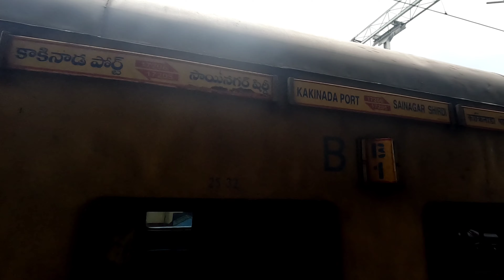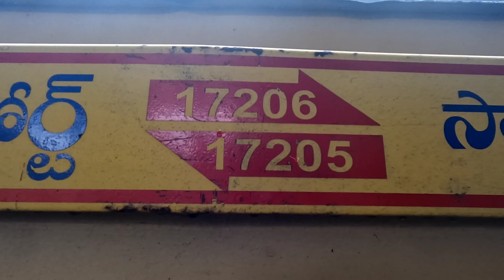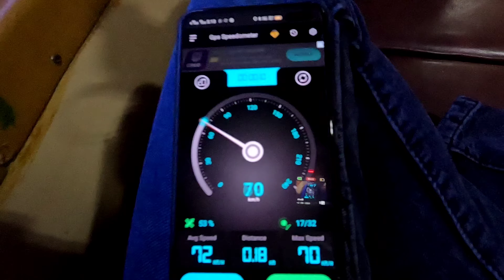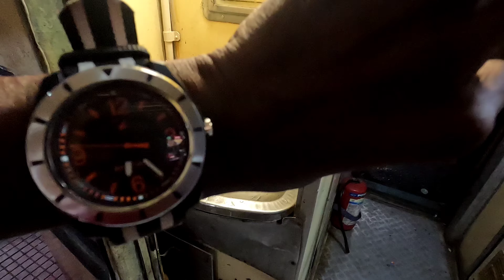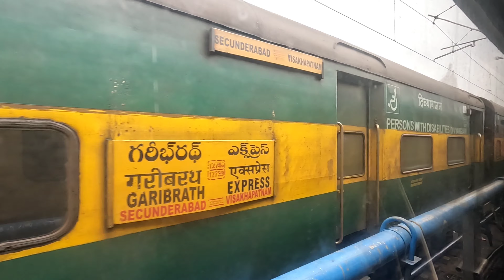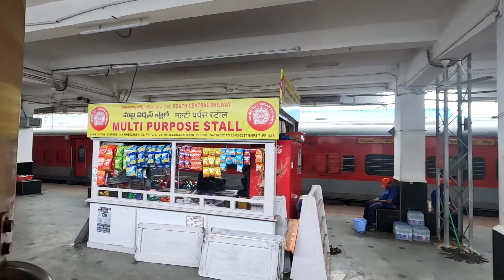Shirdi To Warangal Tain Journey 🚇🚃🚂 kakinada fort sainagar shirdi express|M9 Express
Train journey
Travels
Indian trains
Train food